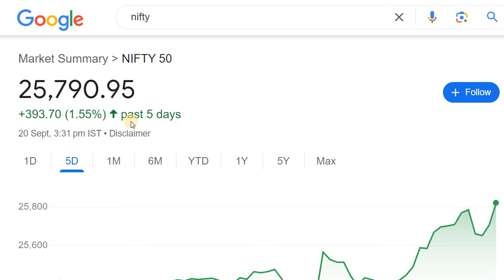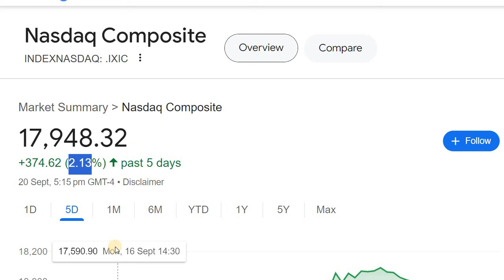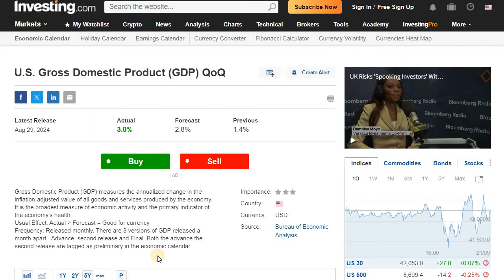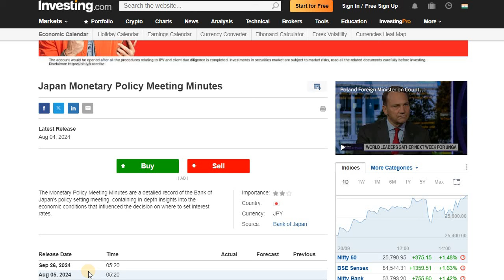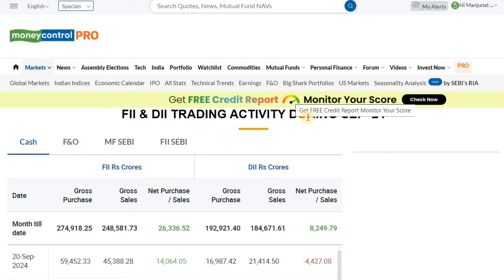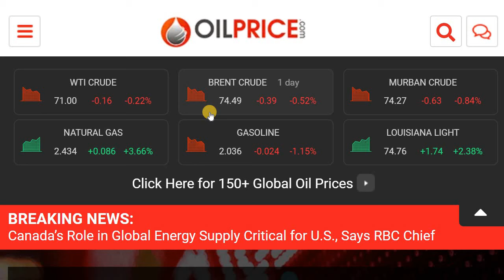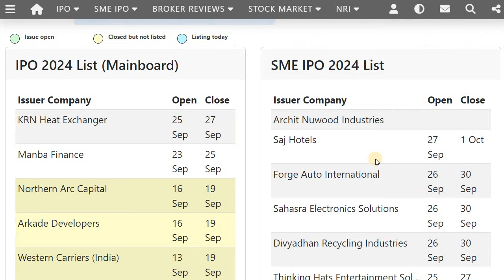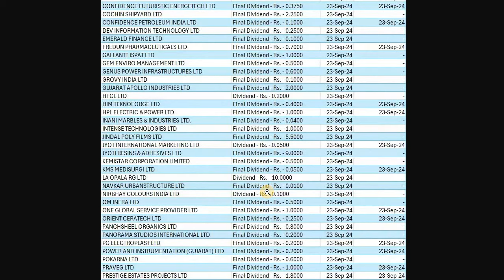TOP 3 STOCK MARKET EVENTS FOR THE WEEK | MARKET BREAKING NEWS | STOCK MARKET KANNADA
Discussed about the Top 3 Stock market events of the week

2. ಯಾವುದೇ ಷೇರನ್ನ ಯಾವ ಲೆವೆಲ್‌ ಅಲ್ಲಿ BUY ಮತ್ತು SELL ಮಾಡಬೇಕು ಗೊತ್ತಾ? BUYING AND SELLING LEVELS OF STOCKS
14. Is it Possible to Earn while you are Sleeping? ನಿದ್ರೆ ಮಾಡೋವಾಗಲೂ ಹಣ ಗಳಿಸೋಕೆ ಸಾಧ್ಯಾನಾ? ಹೇಗೆ?